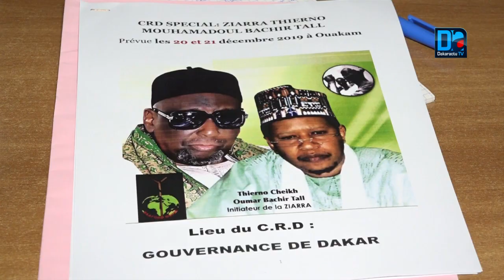CRD sur Ziarra Annuelle de Thierno Mouhamadou Bachir Tall : L’initiateur de la « ZIARRA »